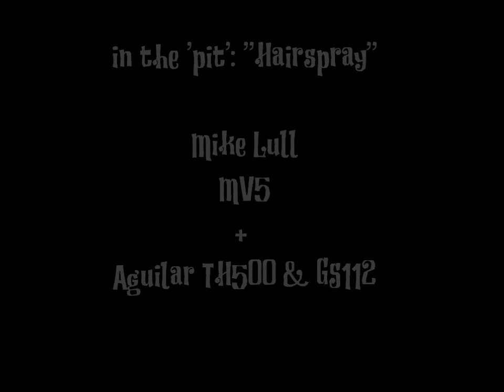Hairspray Musical Bass Cam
Bass Cam Clips from the closing night of "Hairspray ".
Flip UltraHD sitting on top of my rig: (my typical pit set up)
Aguilar Tone Hammer 500 with Aguilar GS112.
Mike Lull MV5 with Nordstrands + Aguilar OPB1.
one sick instrument.
Mike is a magician. yes...the action is as low as it looks .

My man Todd Richardson on Drums

Oct. 22, 23, 28, 29, 30; Nov. 4, 5, 6

Hairspray is a musical with music by Marc Shaiman, lyrics by Scott Wittman and Shaiman and a book by Mark O'Donnell and Thomas Meehan, based on the 1988 John Waters film Hairspray. The songs include 1960s-style dance music and "downtown" rhythm and blues. In 1962 Baltimore, Maryland, plump teenager Tracy Turnblad's dream is to dance on The Corny Collins Show, a local TV dance program based on the real-life Buddy Deane Show.[1] When Tracy wins a role on the show, she becomes a celebrity overnight. She then launches a campaign to integrate the show

It is the winner of Eight Tony Awards out of thirteen nominations, including Best Musical.

Ben Brantley of the New York Times said "this show is as sweet as a show can be without promoting tooth decay. It succeeds in recreating the pleasures of the old-fashioned musical comedy without seeming old-fashioned by taking the infectious hooks and rhythms from period pop and R&B and translating them into the big, bouncy sound that Broadway demands."

Like Prince? Checkout  "Bass Lesson /// Prince - Let's Work"